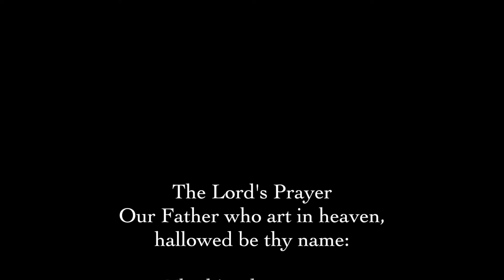Bethany Online Worship 3 22 20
Bethany United Methodist online worship from 3.22.20.